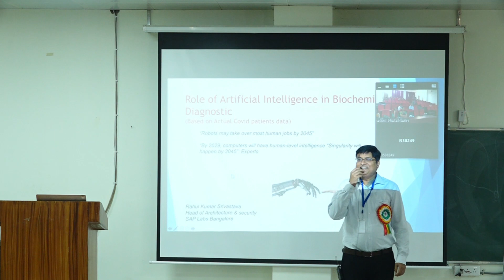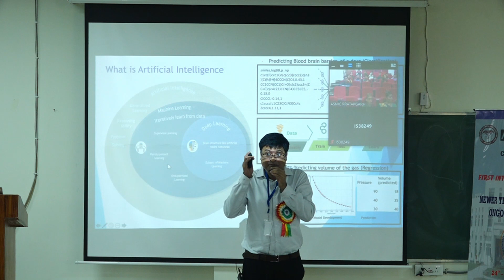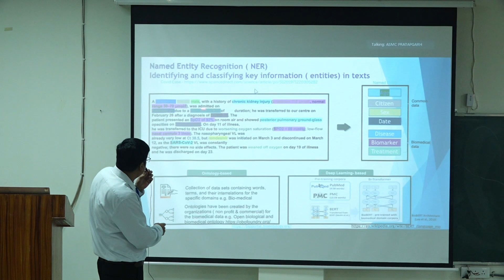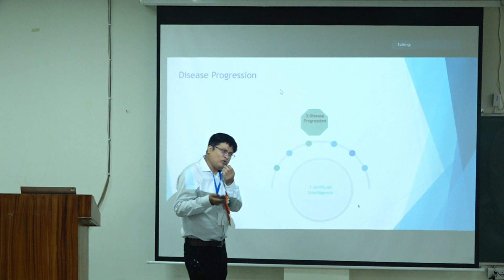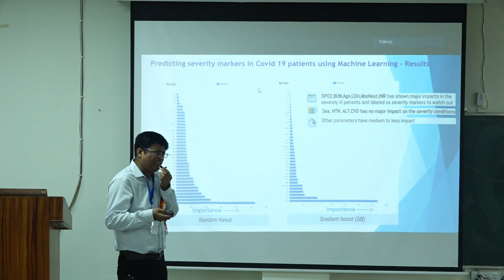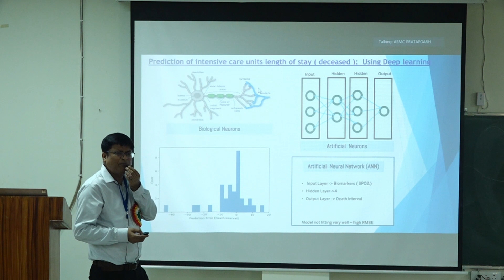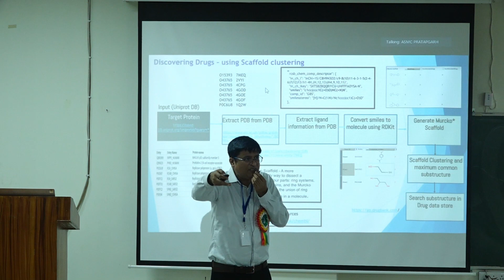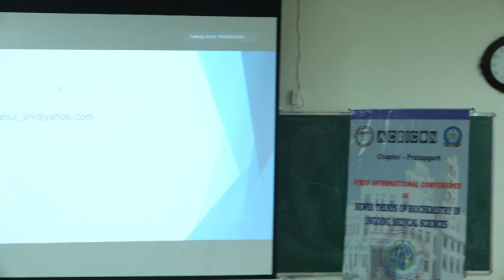Role of Artificial Intelligence in Biochemical Diagnostics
by Er. Rahul Srivastava, SAP Labs, Bangalore